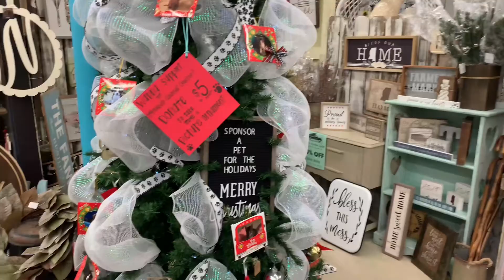Shop Local 🎄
Shop local this Christmas season.  With over 7,000 square feet and more than 100 local vendors, you're sure to find somethin for everyone.

Or in person at 74 W. Commerce St in Hernando, MS.

That's Commerce Street Market - Mississippi's Favorite One Stop Shop.